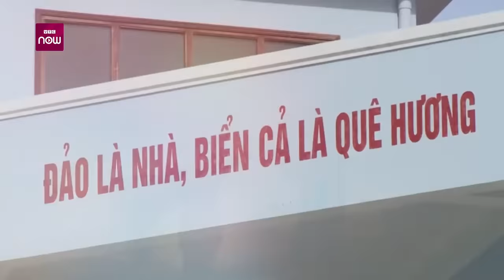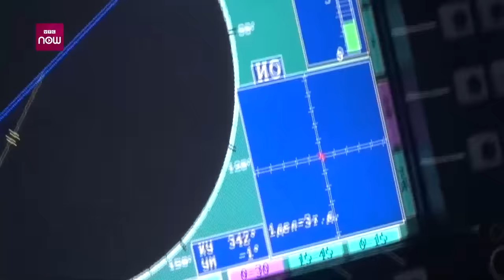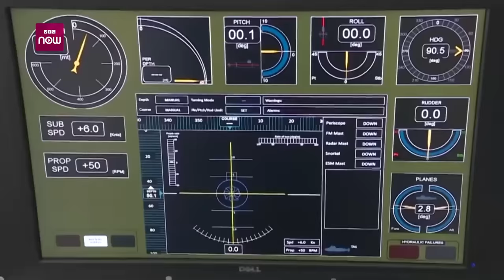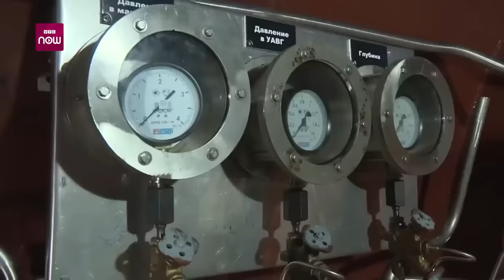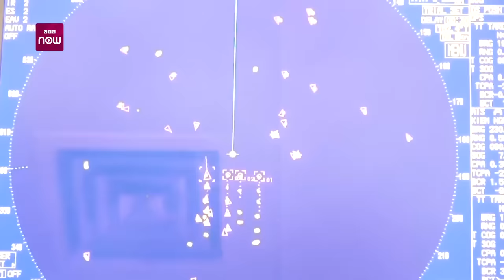Uy lực tàu pháo và tàu tên lửa của Hải quân Việt Nam trong bảo vệ chủ quyền biển, đảo | VTC Now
VTC Now | Lữ đoàn 167 (Vùng 2 Hải quân) được mệnh danh là Lữ đoàn “Tia chớp” khi sở hữu các tàu pháo TT400TP và tàu tên lửa lớp 12418 với hỏa lực mạnh, tốc độ cao. Đây là đơn vị chiến thuật có thể độc lập hoặc hiệp đồng tác chiến với các lực lượng để tiến công, tiêu diệt các tàu mặt nước của địch trong tác chiến bảo vệ chủ quyền biển, đảo.